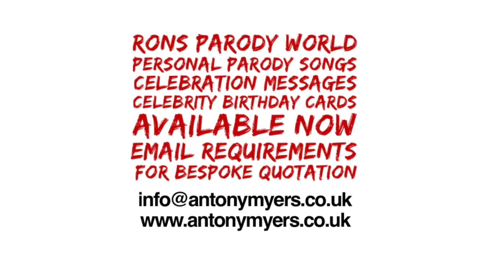LIONEL BLAIR DOES CLIFF RICHARD IMPRESSION PARODY CLIP